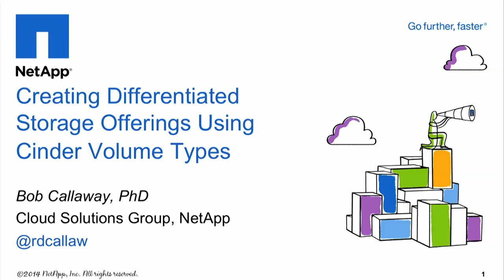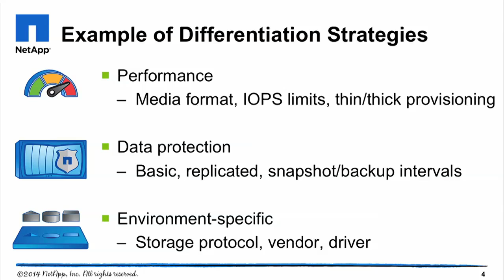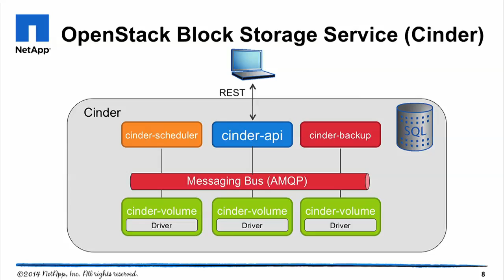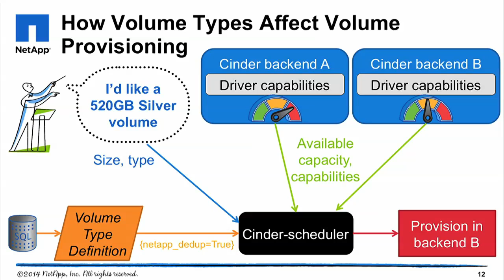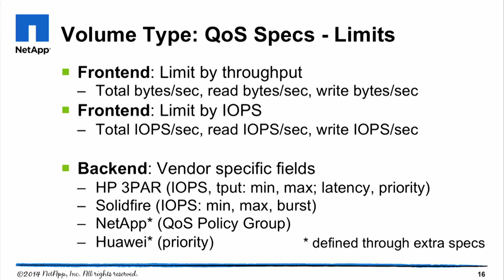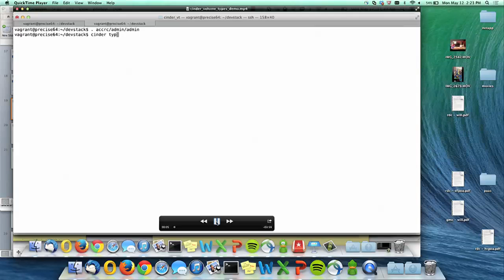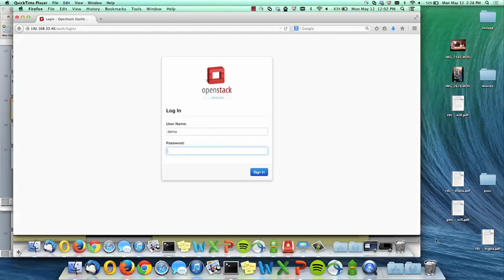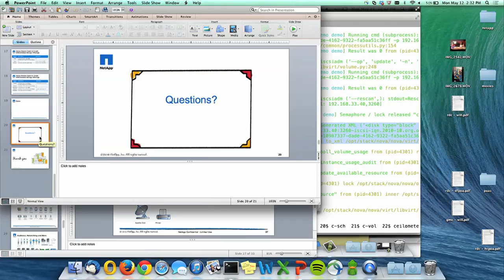Creating Differentiated Storage Offerings Using Cinder Volume Types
Cloud service providers desire to provide differentiated levels of services to attract a variety of application workloads, including mission-critical, performance-sensitive, and best effort applications.

Join Robert Callaway of NetApp to learn how the OpenStack block storage service can be configured to offer multiple levels of storage services to cloud users using volume types, extra specs, and QoS specs. Robert will present real examples of service levels that represent collections of underlying storage capabilities and demonstrate how volume types can be leveraged from both Cinder and Nova to deliver differentiated capabilities to applications running on OpenStack.